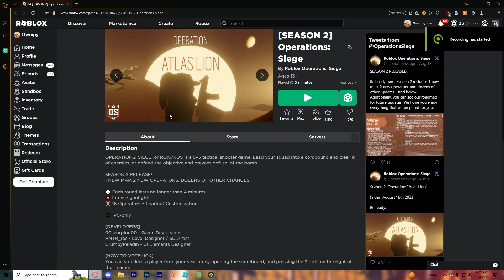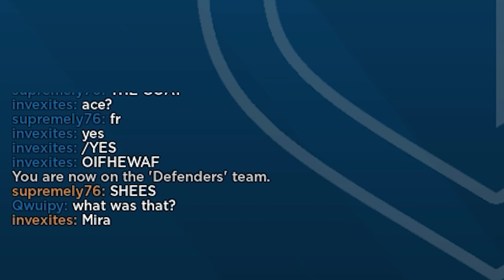Okay so we're in copper [Operations Siege]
should be posting another video again this weekend bc i aint post last week and maybe another later this week (MAYBE)
and uh yeah sub